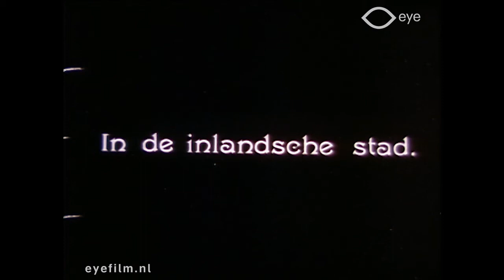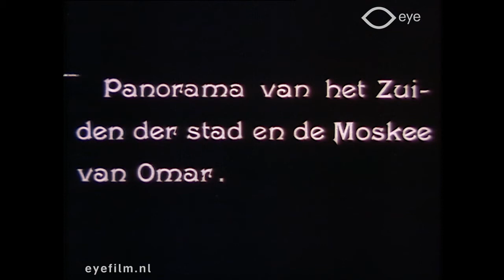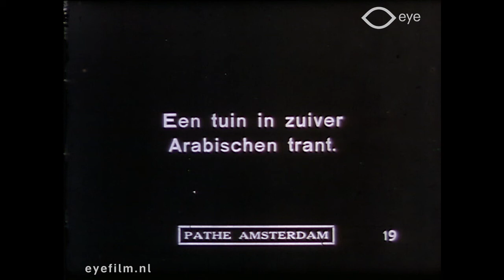Bits & Pieces Nr. 50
Director: unknown | Production Country: unknown | Year: 1925 [?]| Production Company: unknown | FLM7666 | Film from the collection of Eye (Amsterdam)

Fragment from Bits & Pieces Nrs. 42 - 50
Nr. 50 Colored shots of North Africa and Jerusalem, Omar Mosque (Dome of the Rock?), Western Wall, Tomb of Absalom. [circa] 1925.

Fragment uit Bits & Pieces Nrs. 42 - 50
Nr. 50 Ingekleurde opnamen van Noord-Afrika en Jeruzalem, Omar-Moskee. [circa] 1925.

About Bits & Pieces:
Film archives regularly receive short fragments from silent films that have been lost or forgotten, resulting in a big number of bits of celluloid without any context. Usually these snippets are eventually thrown away. Eye has been putting these fragments together into Bits & Pieces compilations and conserving them since the 1990s.